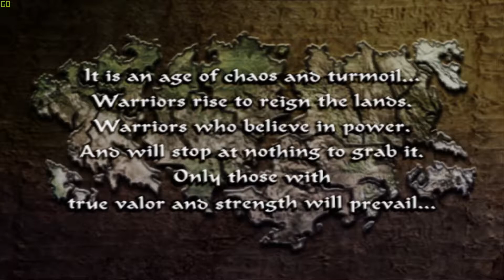SENGOKU BASARA 2 HEROES UDAH FULL ENGLISH ? (PCSX2 HD)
Enjoyy !!
Selamat datang di channel gua , Semoga kalian terhibur..

SENGOKU BASARA 2 HEROES UDAH FULL ENGLISH ?

Name Game : Devil King

Support Me !!